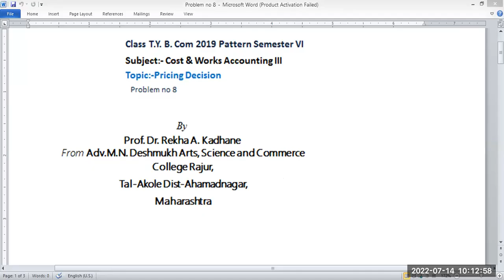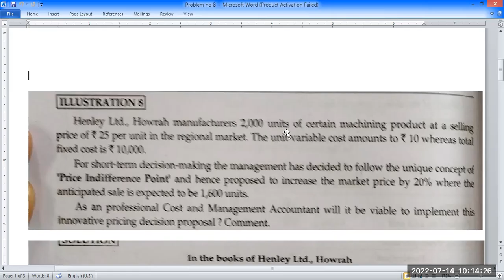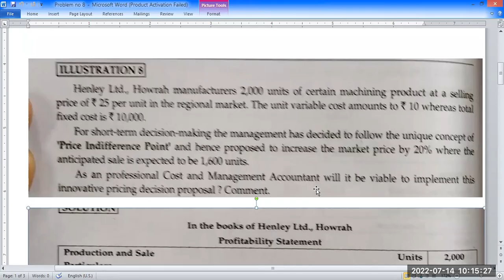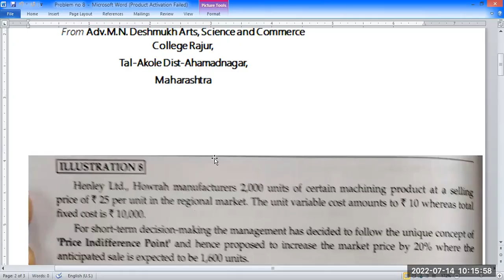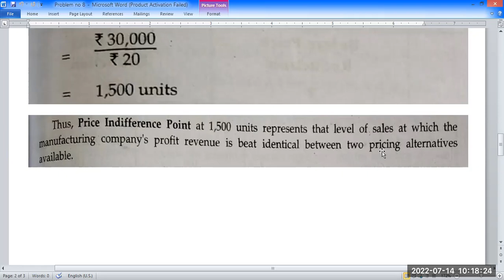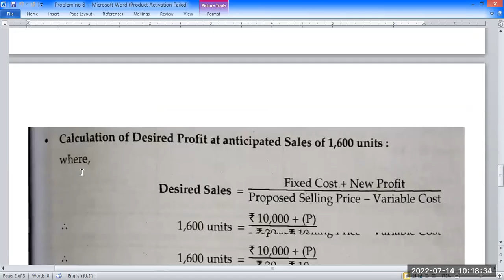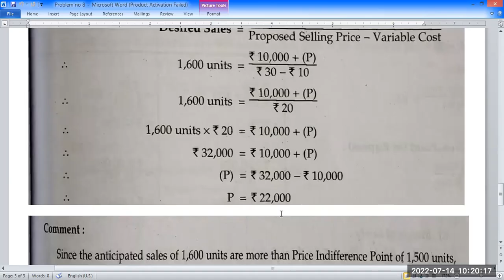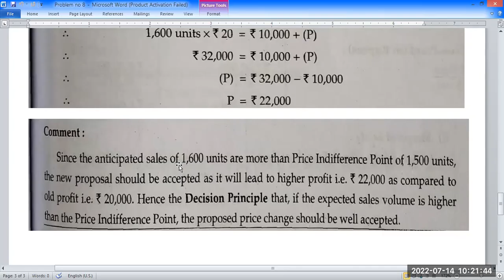TYBCom Sem VI & M Com NEP2023 Pricing Decision Prob. no 8 Cost & Works A/c. III & Management Account